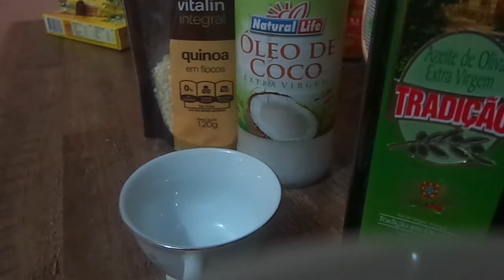Quinoa Azeite de oliva e como fazer o café cetogênico-Tira a fome mesmo !